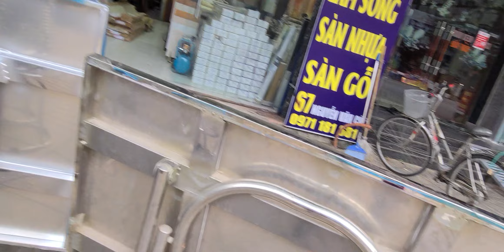bàn ghế inox Bắc Ninh, bàn ghế inox giá rẻ, bàn ghế đám cưới inox, bộ bàn INOX.LÊ HÙNG:0936144646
LÊ HÙNG - Cửa hàng số 65 đường Nguyễn Văn Cừ, Thành Phố Bắc Ninh.
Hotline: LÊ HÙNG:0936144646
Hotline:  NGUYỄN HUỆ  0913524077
🔥 Xưởng Sản Xuất Inox Lê Hùng - Nơi Nâng Tầm Nội Thất của Bạn!
🌟 Chất Lượng Đỉnh Cao, Giá Hợp Lý!
Bàn Ghế Inox Tròn & Chữ Nhật - Sự Độc Đáo Tạo Nên Sự Khác Biệt.
Giá Bàn Ghế Inox Đám Cưới - Đẹp Mắt, Sang Trọng.
Bàn Ghế Inox Ăn Trọn Bộ - Phong Cách Hiện Đại, Tiện Lợi.
Sản Xuất Bàn Ghế Inox Bắc Ninh - Xuất Xứ Rõ Ràng.
Bàn Ghế Inox Giá Rẻ - Tiết Kiệm Ngân Sách.
🌐 Thăm Xưởng Chúng Tôi Để Cảm Nhận:
🚚 Giao Hàng Nhanh Chóng - Toàn Quốc!

🌟 Uy Tín & Chất Lượng Đã Được Khẳng Định - Hãy Chọn Lê Hùng Inox Cho Ngôi Nhà Của Bạn!
"Chất lượng và Sang Trọng - Bàn Ghế Inox Cao Cấp từ Công Ty Lê Hùng Bắc Ninh"
🌟 Công ty Lê Hùng Bắc Ninh - Nơi sản xuất và cung cấp bàn ghế inox hàng đầu, đáp ứng mọi nhu cầu từ đám cưới, hội nghị, nhà hàng ăn đến không gian gia đình của bạn! 🌟
🪑 Đa Dạng Mẫu Mã:
Bộ bàn ghế inox tròn: Tạo điểm nhấn tinh tế cho không gian của bạn.
Bộ bàn ghế inox chữ nhật: Phù hợp cho các sự kiện hội nghị, tiệc cưới.
Bàn ghế inox ăn: Cho bữa ăn gia đình thêm phần trang trí và tiện ích.
💡 Ưu điểm vượt trội:

Sản phẩm làm từ inox chất lượng cao, đảm bảo độ bền và tính thẩm mỹ.
Bộ bàn ghế inox đám cưới: Lựa chọn lý tưởng cho ngày trọng đại của bạn.
Giá bàn ghế inox đám cưới: Hợp lý, phù hợp với mọi ngân sách.
Bàn ghế inox giá rẻ: Chất lượng không đổi, giá cả phải chăng.
🚚 Giao Hàng Toàn Miền Bắc:
Bán buôn, bán lẻ - Phục vụ mọi khách hàng với chất lượng tốt nhất.
Đội ngũ giao hàng chuyên nghiệp, đảm bảo sản phẩm đến tay khách hàng một cách an toàn.

👉 Công ty Lê Hùng Bắc Ninh cam kết mang lại trải nghiệm mua sắm tốt nhất, từ chất lượng đến dịch vụ khách hàng. Hãy để chúng tôi làm phần trang trí hoàn hảo cho không gian của bạn!
🌟 Chất Lượng Và Giá Rẻ - Tại Xưởng Sản Xuất Inox Lê Hùng!
🔧 Chất Lượng Đỉnh Cao:
Sản phẩm chất liệu Inox bền bỉ, độ bóng cao, đảm bảo độ an toàn và tính thẩm mỹ.
Quy trình sản xuất chặt chẽ, kiểm soát chất lượng từng sản phẩm.
💰 Giá Rẻ Hấp Dẫn:
Cam kết giá cả cạnh tranh nhất trên thị trường.
Chương trình ưu đãi và khuyến mãi đặc biệt cho khách hàng.
👍 Tại Xưởng Sản Xuất Inox Lê Hùng:
Chúng tôi không chỉ mang đến sản phẩm chất lượng mà còn cam kết giá trị với mức giá hợp lý nhất.
🌐 Thăm Xưởng Chúng Tôi Để Trải Nghiệm:

🌟 Chất Lượng và Giá Rẻ - Chọn Lê Hùng Inox Cho Sự Hài Lòng Cao Nhất!
🌈✨nguồn hàng giá rẻ#giá rẻ#giá rẻ nhất#bán buôn#bán lẻ#